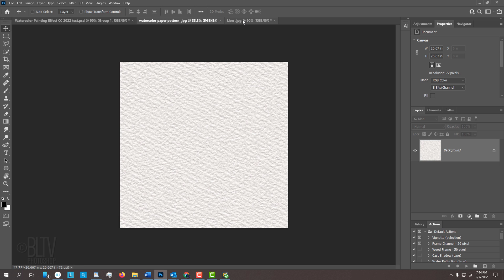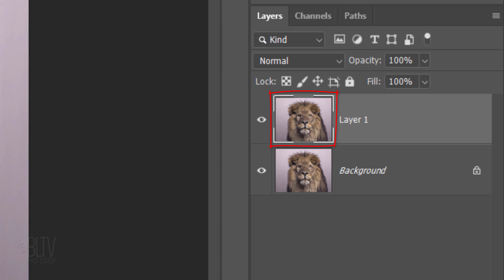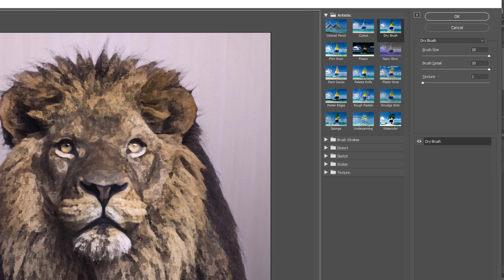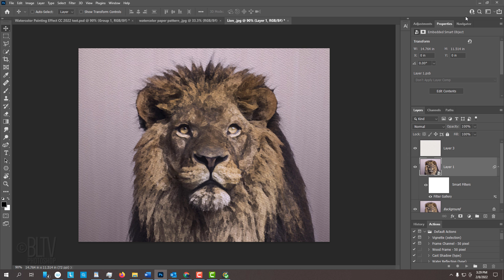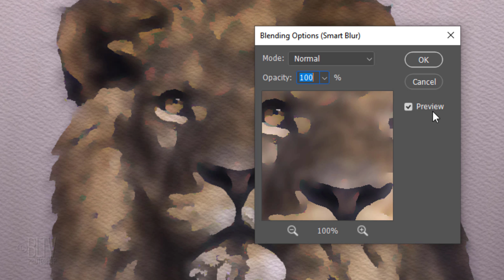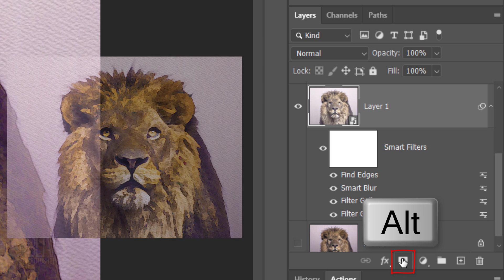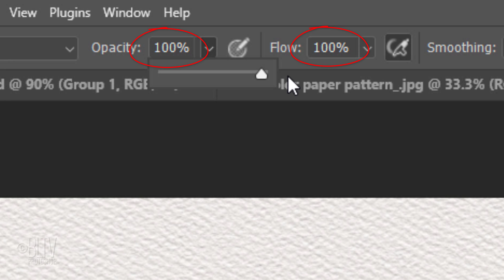Photoshop: How to Create the Look of Watercolor Paintings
Photoshop CC 2022 tutorial showing how to create the look of watercolor paintings from photos.

ID #: 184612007 by Eric Isselee

BLTV MERCH @ Redbubble:  BLTV.redbubble.com